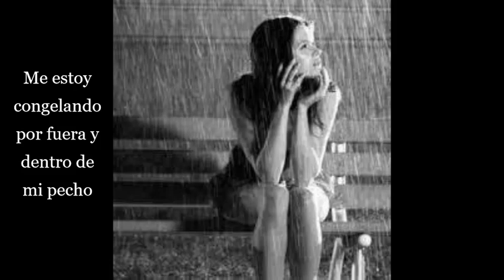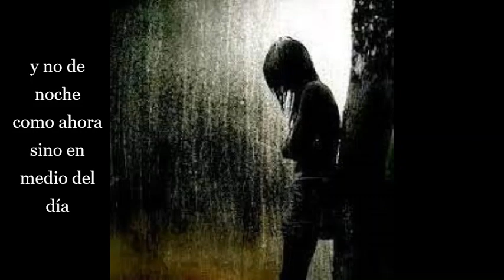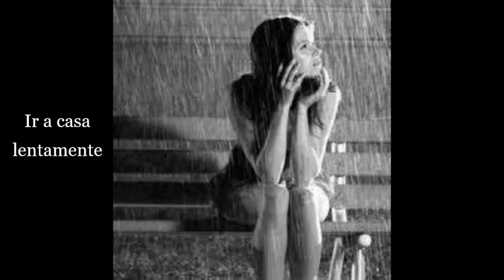1 Marie Fredriksson Det Regnar Igen - Vuelve a Llorar (subtítulos en español)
Den ständiga resan ( El viaje eterno ) es el cuarto álbum de estudio de la cantautora sueca Marie Fredriksson , lanzado el 9 de octubre de 1992 por EMI Suecia. Compuesto predominantemente durante" Join the Joyride! Tour " de Roxette , el álbum contiene parte del contenido lírico más oscuro de Fredriksson.